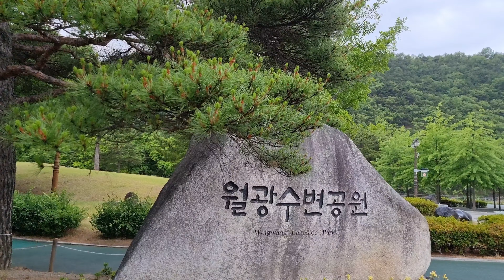나훈아 끈 (미련 곰탱이), 월광수변공원, 도원지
나훈아 끈 (미련 곰탱이)
대구 월광수변공원, 도원지
좋은 노래 추천해주실 분께 감사드립니다